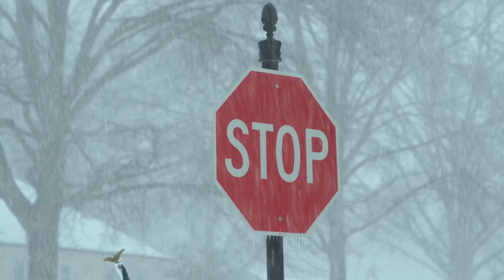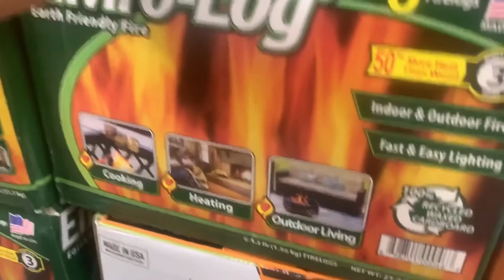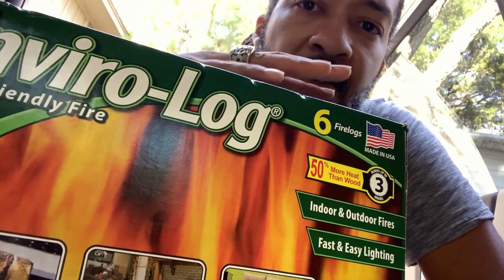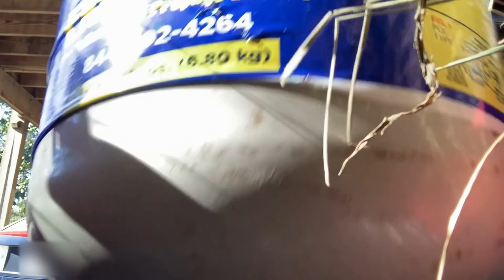How to Prepare for a freeze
Back in 2021 the winter storm caused a record low temperature at Dallas/Fort Worth International Airport of −2 °F (−19 °C) on February 16, the coldest in North Texas in 72 years. It made national news.

Now we are getting notification that we may have a similar situation on hand. I am not sure if it will be as bad, but I don't want to take a chance. At my household we lost power for nearly a week, and supplies were very hard to come by. This is a video showing the preparations I am taking to keep my family warm and safe.

Stay safe, stay warm!

*All News segments were used for contextual and background information.

Here is a list of most of the preps mentioned in the video:

Schumacher SJ1330 Rechargeable AGM Jump Starter for Gas, Diesel Vehicles

Lepro LED Camping Lantern Battery Powered, Super Bright, Collapsible

Also, I for got to show it in the video, but this is the generator I purchased last year:
Westinghouse 4650 Watt Portable Generator, RV Ready 30A Outlet, Gas Powered, CARB Compliant

Urban Gardening with Gray focuses on smart cost effective gardening that is sustainable and easy to maintain. Plus a little bit of Garden Humor.

Enjoy life, enjoy family, enjoy your garden!

*Please refer to your local weather service office to get the most reliable and up to date weather information. You should make your decisions based off of your family's specific needs in association with your region and climate.